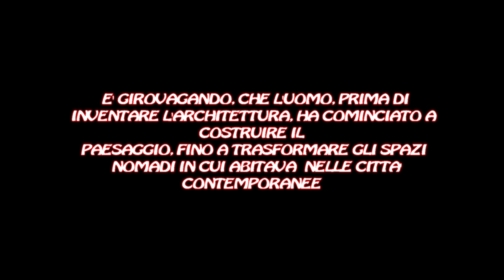SAN GIOVANNI LAGO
È girovagando, che l’uomo, prima di inventare l’architettura, ha cominciato a costruire il paesaggio, fino a trasformare gli spazi nomadi in cui abitava nelle città contemporanee.